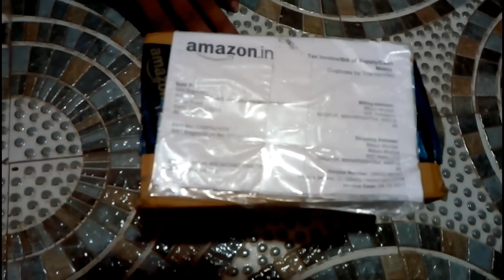Unboxing mobile Holder & charging ~Part 1: adventures life adventureslife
Equipment that I use for video and photo
     Camera-moto e4+
     Scooter-honda dio

Hight the like button
Camera man-shubham Patel
Product link-body=Check this out: AllExtreme Motorcycle Phone Mount, Universal Bike Cell Phone Spide...